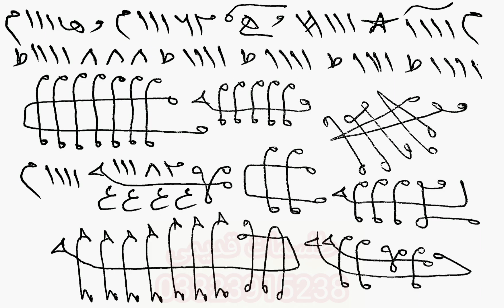Paison Me Barkat Ka Taweez, Paison Mein Barkat Ka Taweez, Paison Ka Taweez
Paison or Karobar Ka Taweez Karobar Ka Wazifa Paison Ka Taweez Paison Karobar Ka Amal Piase Kamane Ka Tarika Paise Kaise Kamaye Paise Puse Baare Soche Duniya Paise Ke Liye Taweez Paise Wali Game Paise Kamane Ka Aasan Tarika.